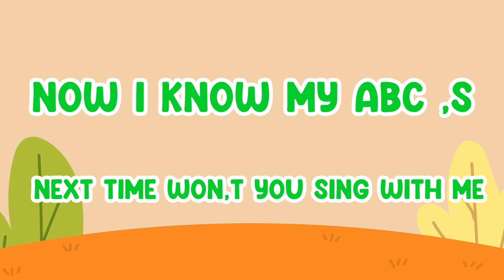ABC Song Nursery Rhymes | English Alphabets | Alphabet Song | Fun Learning Videos For 4 Year Olds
This Video is about ABC song for childerns.